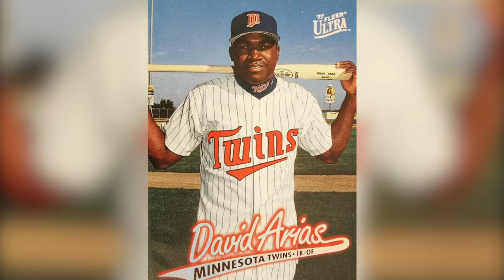The Untold Truth Of David Ortiz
David Ortiz is one of the most famous baseball players of the last 20 years and surely one of the most beloved men in Boston. The Red Sox slugger helped them break the Curse of the Bambino and win the 2004 World Series, plus he would lead them to two more after that. In 2016, Ortiz retired, but he made the news in 2019 for a far sadder reason, when he was almost killed in his home country of the Dominican Republic.

From his early days before the Red Sox to the details of the horrifying shooting that nearly ended his life, let’s take a look at the untold truth of David Ortiz.

A family affair | 0:00
The few, the proud, the Mariners | 1:13
He's a cheesehead | 1:38
Pedro to the rescue | 2:00
Rumors and innuendo | 3:09
Near-death experience | 4:05